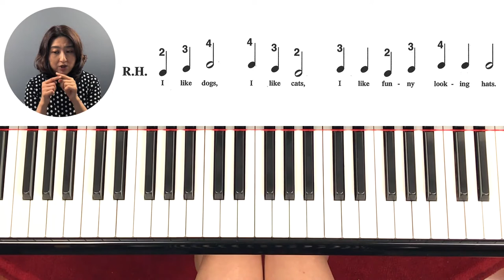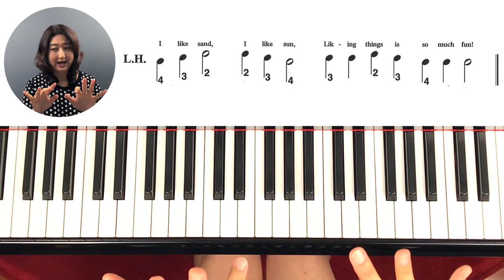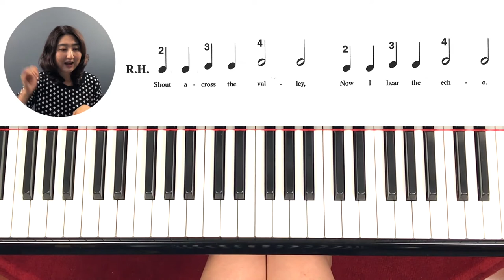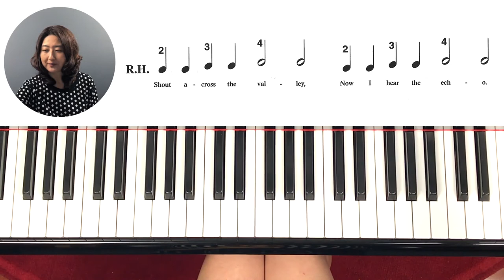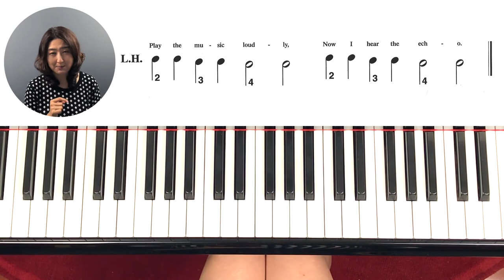피아노 놀이 1_레슨 6 -1: 까만건반 세 개에서 멋진연주하기_미국 유명교재 피아노어드벤쳐로 피아노 배워보기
이번시간에는 한국에서도 유명한 교재 피아노어드벤쳐 레슨북에서 두 곡을 배워봅니다.
(Learning Two Songs 'Piano Adventure' Piano Lessons Book 1)
아래의 시간테이블 (숫자)를 누르면 원하는 곡으로 바로 이동됩니다.

시간테이블         노래          제목
02:06            Song 1         내가 좋아하는 곡 (The I Like Song)
06:56            Song 2.        메아리가 들려요 (I Hear the Echo)

연습방법:
첫번째 날은 천천히 8번 연습하고, 두번째 날은 10번 연습한 뒤,  세번째 날부터 속도를 내어주세요.
연습 횟수를 채우는것 보다 박자기에 맞춰 정확히 연습하는것이 더 중요합니다.

다미쌤 양력이나 이력이 궁금하신 분들은 네이버블로그나
뮤지움 웹사이트에 소개되어 있습니다.
다른 레슨 영상들이나 영어로 된 피아노 수업은 아래의 링크를 참조해 주세요.

어린이 피아노 레슨 레벨 별 플레이 리스트

*  Adult Piano Lesson (어른 피아노 강좌:영어로 피아노 배우는 강좌)